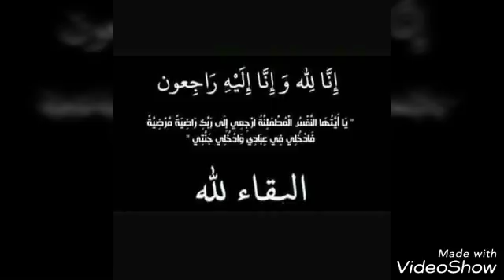Les victimes du crash de l'avion à Boufarik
Paix à votre âme que Dieu vous accueille dans l'heure vaste paradis